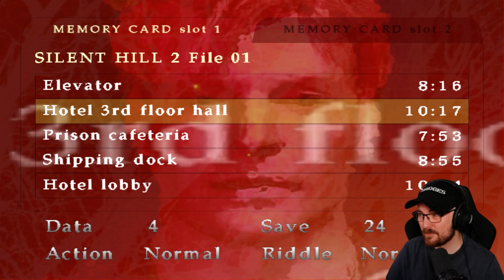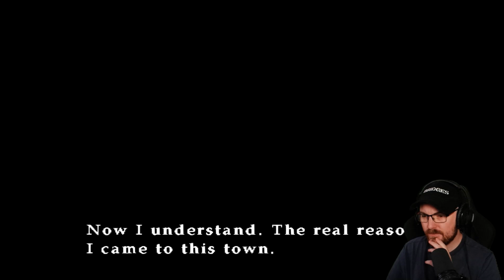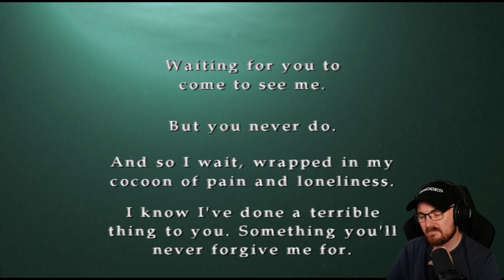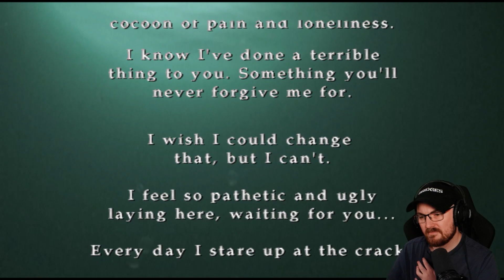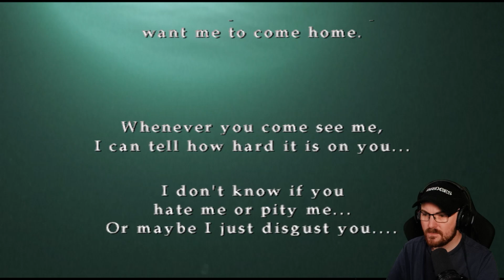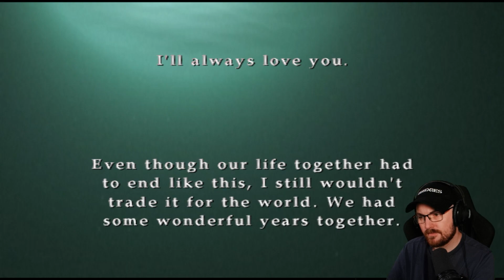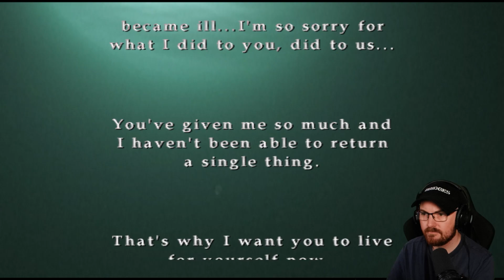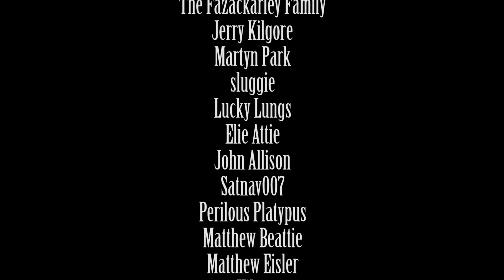Silent Hill 2 (PS2) Ep17 | The End | Let's Play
HUGE thank you to everyone who checked out this playthrough, I can't believe how well it did. WHAT A GAME! More Silent Hill to come on the channel for sure.